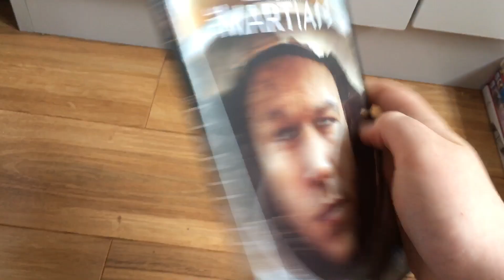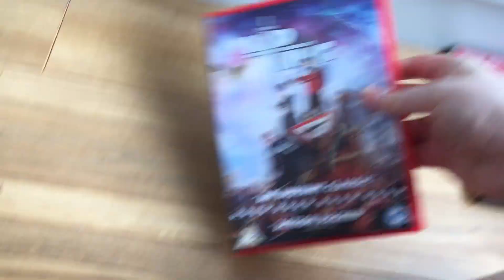My TSG Collection